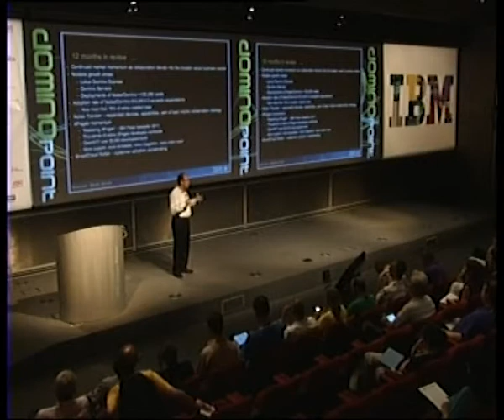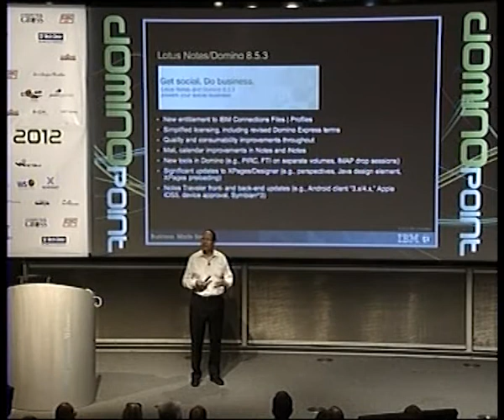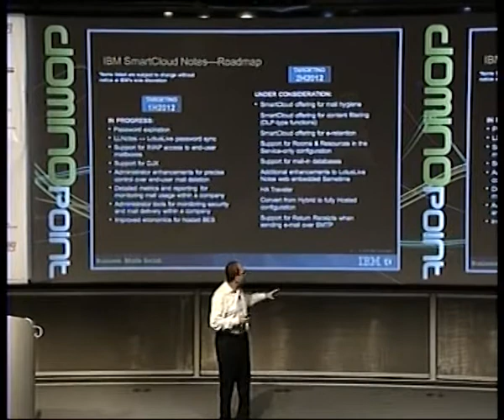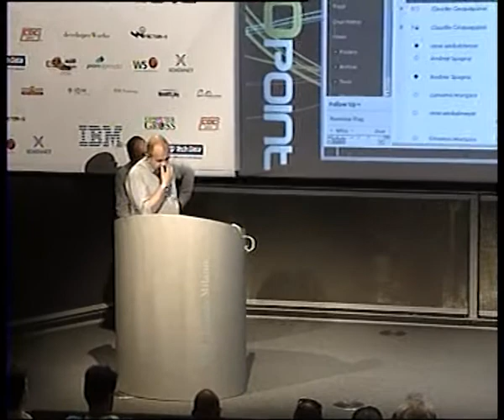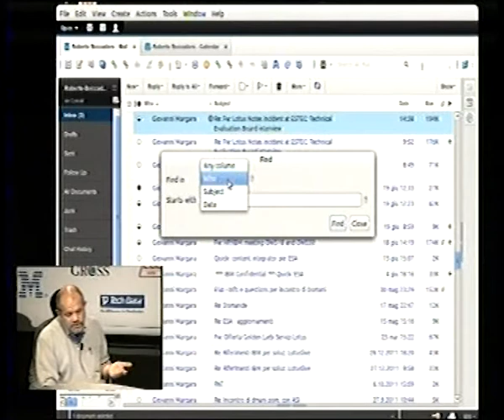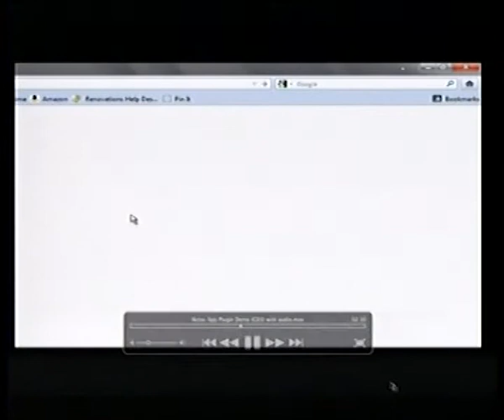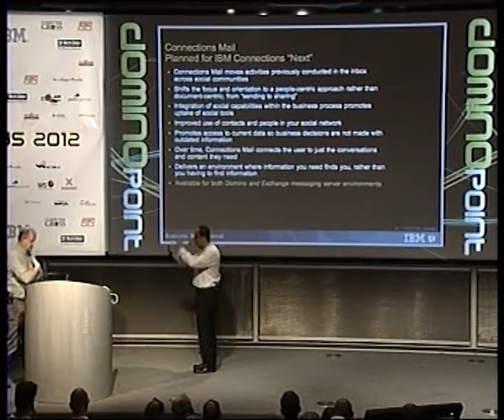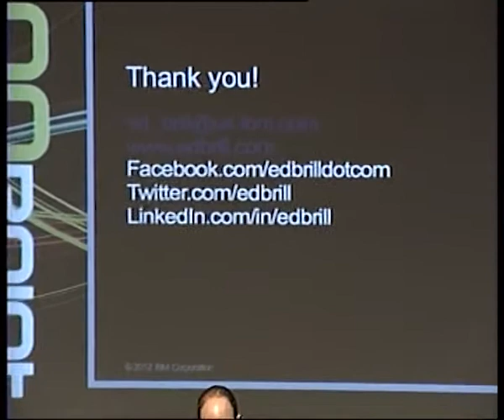IBM Messaging and Collaboration Strategy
In this session, Ed Brill returns to Dominopoint to provide an update on Notes/Domino Social Edition, Connections Mail, Traveler, Designer, XPages, XWork, SmartCloud Social, and many more updates from IBM coming in 2012 and beyond. Demos and discussion will be included.